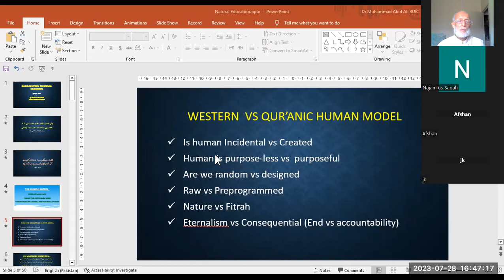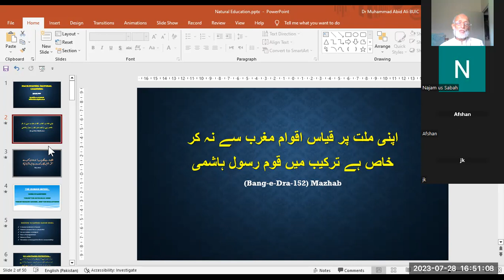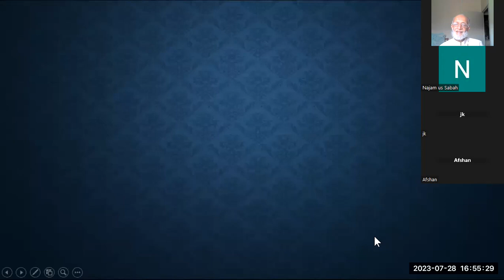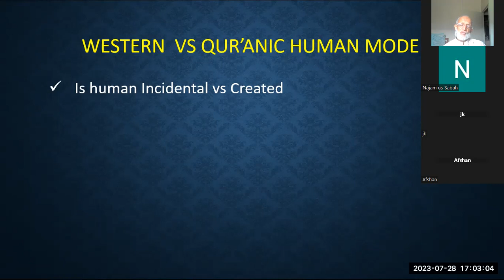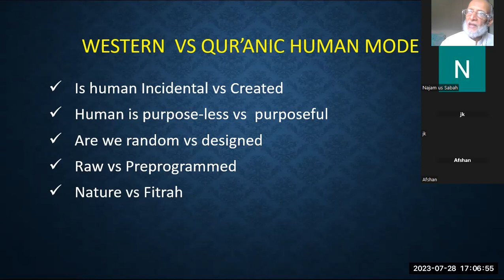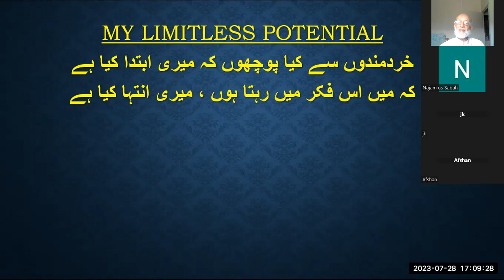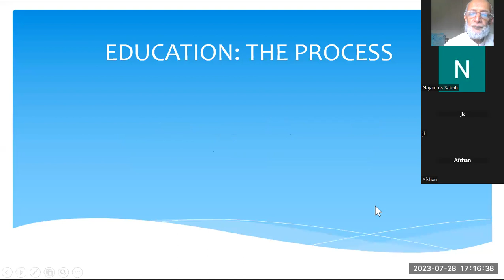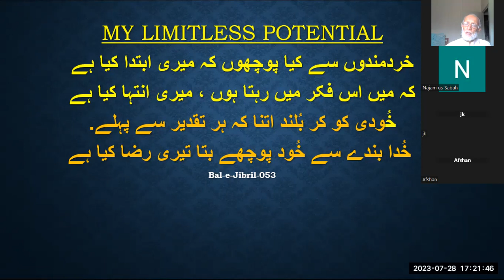Learning Facilitation Center Peshawar 2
Human Model: Western vs Qur'anic